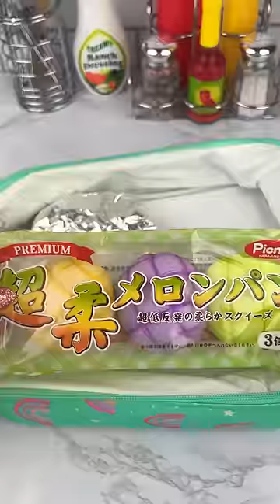Packing School Lunch with Fidget Food (part 5) Satisfying Video ASMR!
Let's Pack Up this Lunch Box with Lot's of School Lunch Food Themed Fidget Toys that look Cute and Smell EVEN Better!